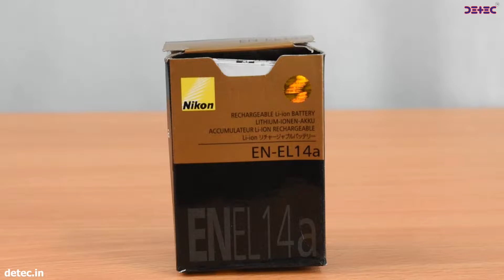Nikon Battery EN-EL14A